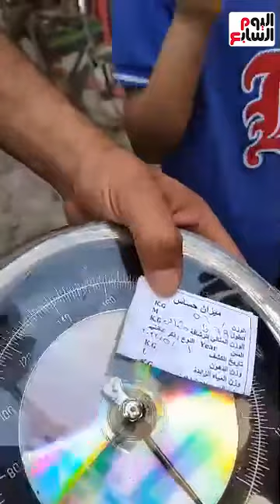صنعته بيوزن بنى آدمين.. عم عبد الله 25 سنة شغال على ميزان فى خدمة أهل الشرقية